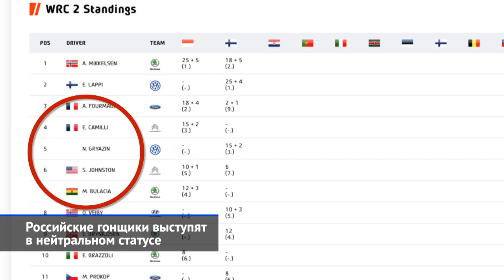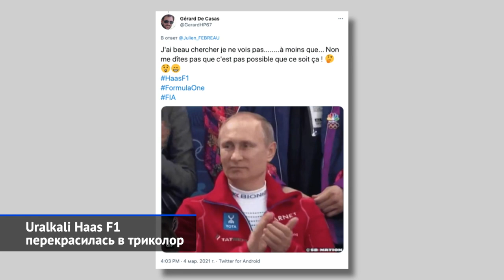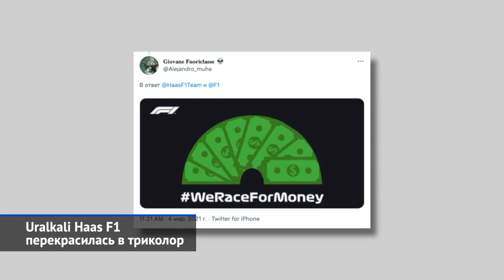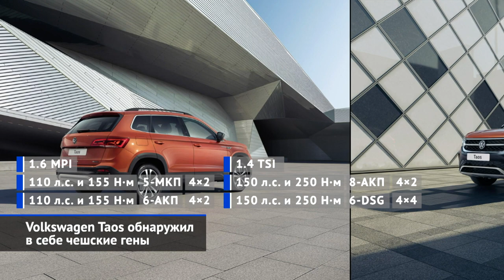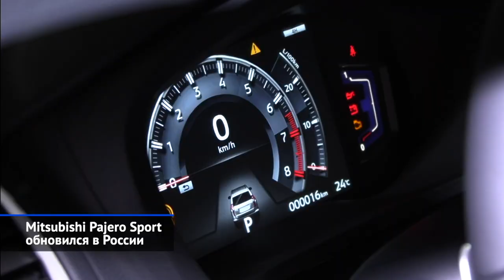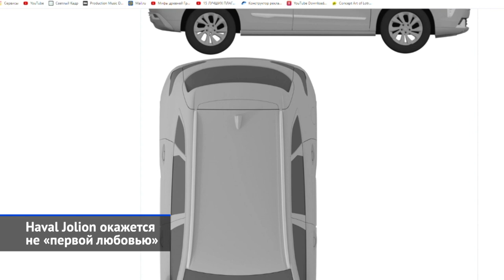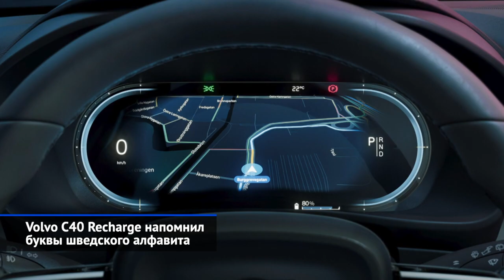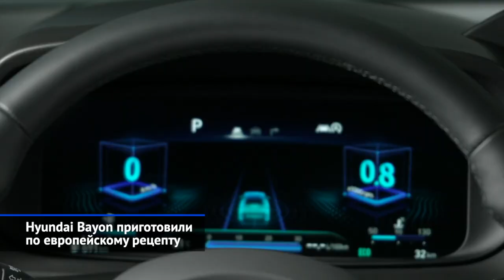Volkswagen Taos, Mitsubishi Pajero Sport, Haval Jolion, Volvo C40 и другие «Новости недели» №109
Российские гонщики выступят в нейтральном статусе.
Uralkali Haas F1 перекрасилась в триколор.
Даниил Квят нанят резервистом Alpine F1.
Toyota Yaris признали автомобилем года.
Volkswagen Taos обнаружил в себе чешские гены.
Mitsubishi Pajero Sport обновился в России.
Haval Jolion окажется не «первой любовью».
Volvo C40 Recharge напомнил буквы шведского алфавита.
Volvo полностью перейдёт на электричество к 2030 году.
Hyundai Bayon приготовили по европейскому рецепту.
Škoda Fabia перемахнула через один класс.

Минувшая неделя напомнила нам о том, что российский автомобильный мир всё больше замыкается в себе. Так, обновлённый Мицубиси Паджеро Спорт достиг наших широт с задержкой почти в два года. А новый кроссовер Фольксваген Таос оказался не вполне новым, а всего лишь перелицованной Шкодой Карок. Тем временем, новое поколение Фабии нам вовсе не светит. Как и новая Тойота Ярис, заслуженно ставшая «Автомобилем года» в Европе. А планы Вольво о полном переходе на электромобили нам кажутся приветом из другой реальности. Но самая курьёзная новость недели пришла из автоспорта.